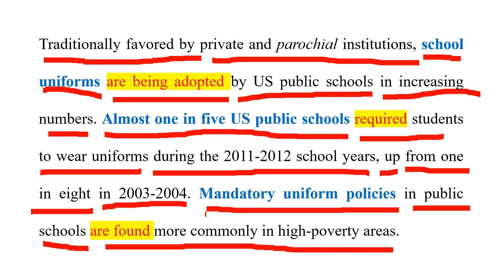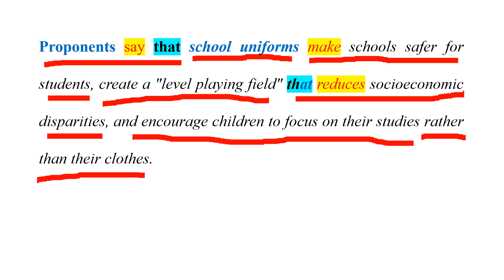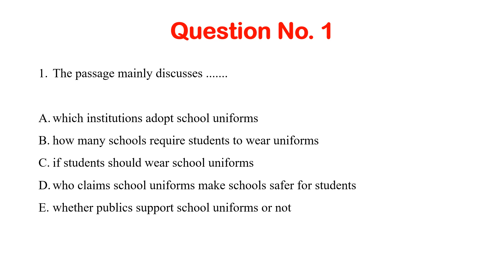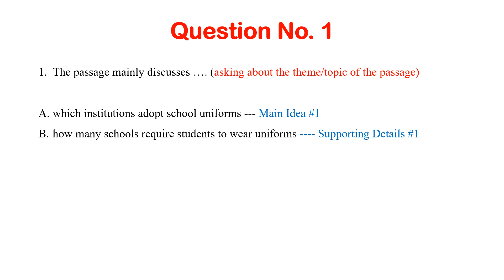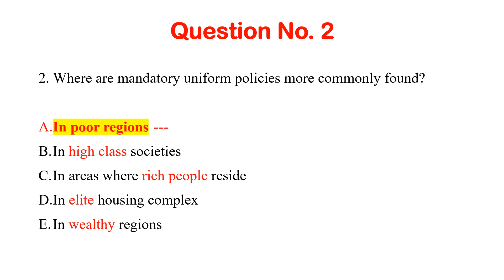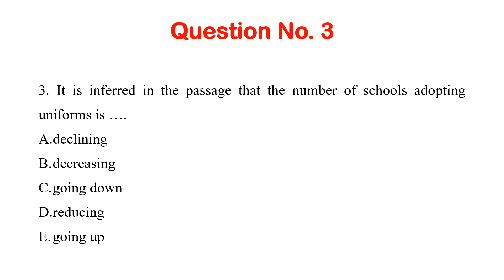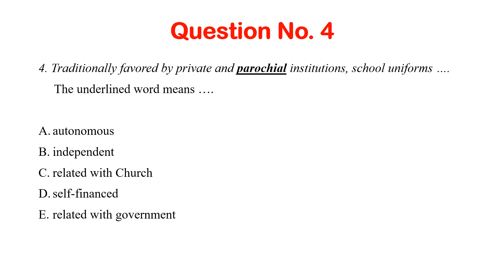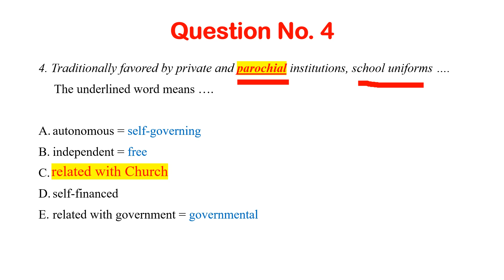Discussion Text 2 School Uniforms (Part 2 Comprehension)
The video contains an exercise on discussion text for Grade XII.